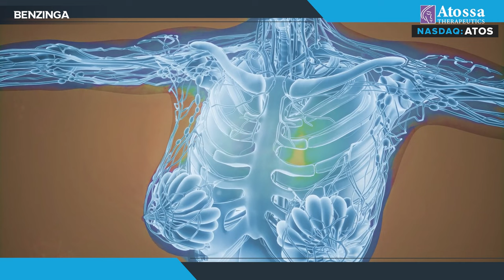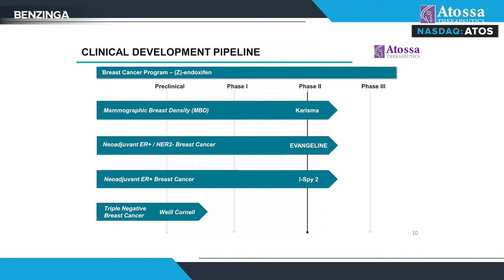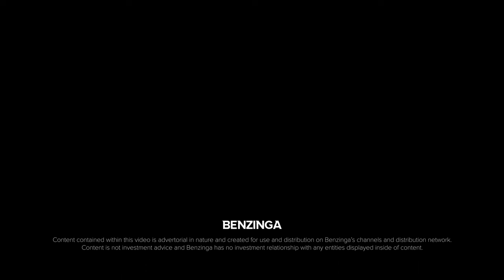Atossa Therapeutics: This Drug Developer Is Dedicated To “Transforming The Breast Cancer Paradigm”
Dr. Steven Quay, President & CEO of Atossa Therapeutics, discussed the company's focus on developing (Z)-endoxifen for various stages of breast cancer in this interview.

Atossa Therapeutics, Inc. NASDAQ: ATOS is a clinical-stage biopharmaceutical company developing innovative medicines in areas of significant unmet medical need in oncology with a focus on breast cancer.